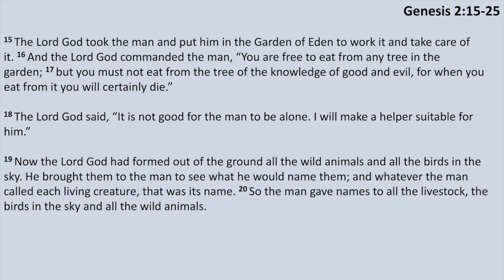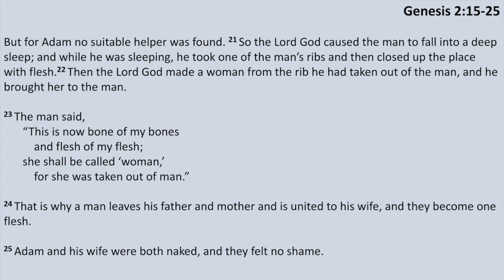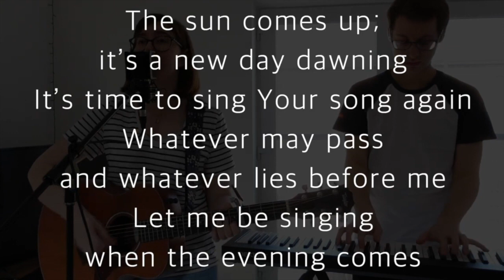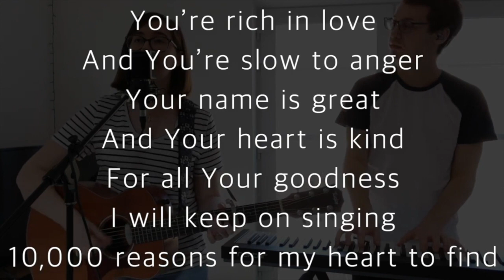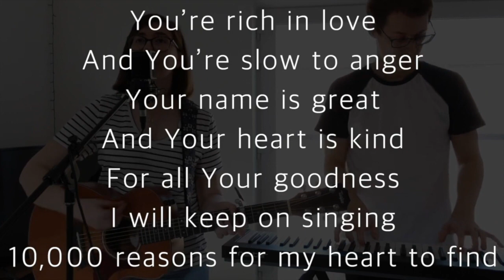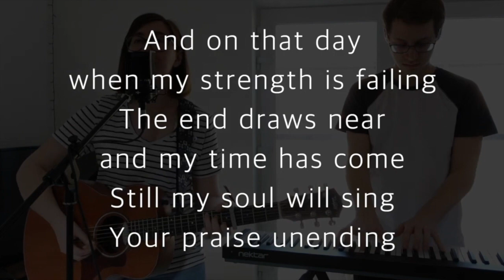BBF Sunday Sermons - Sunday 9th July 2023